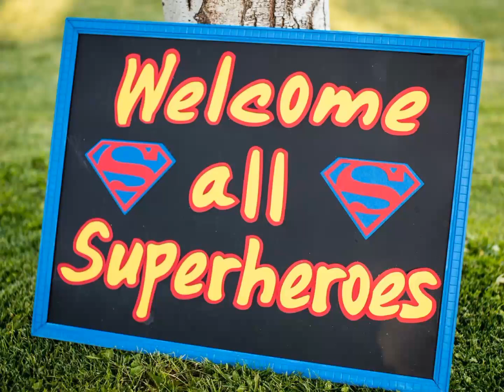Morph v Powergirl